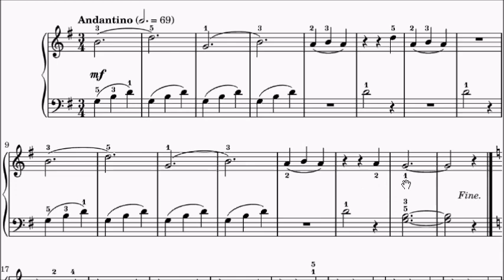ABRSM Piano 2023-2024 Grade 1 B2 Florence Price A Morning Sunbeam Sheet Music